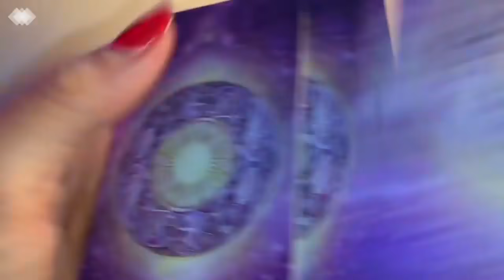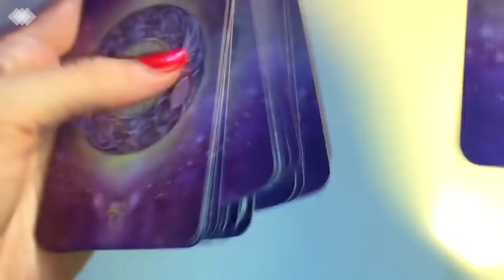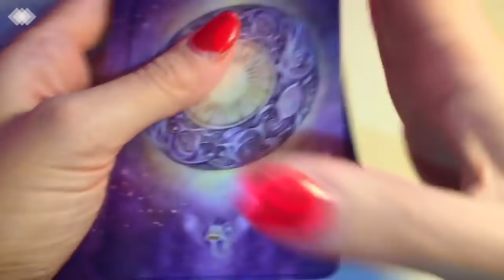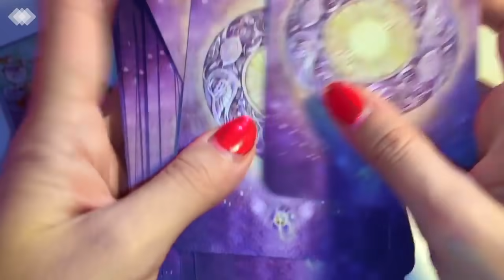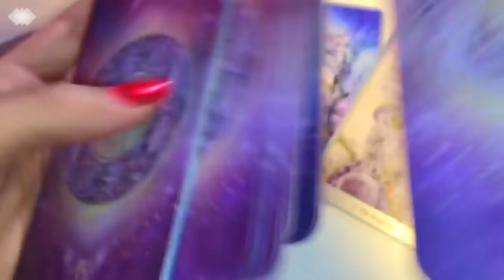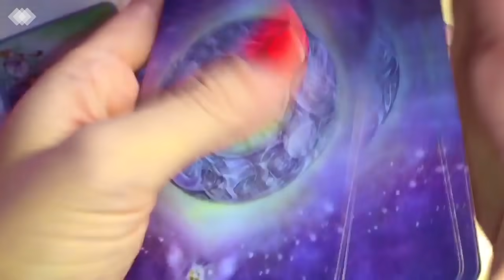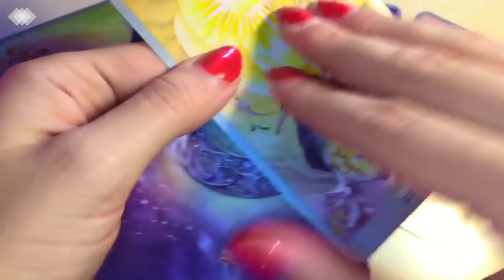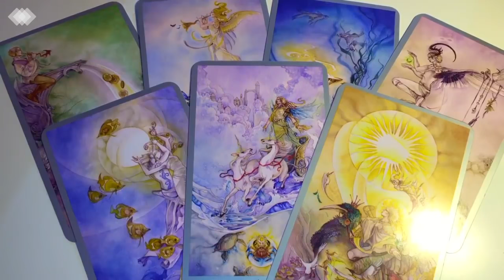AQUARIUS - THEY MISS YOU...😥 💔 MUST SEE... MID APRIL 2021 TAROT/MAY 2021 TAROT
This is what they're missing about you...💔 May 2021 Tarot

x